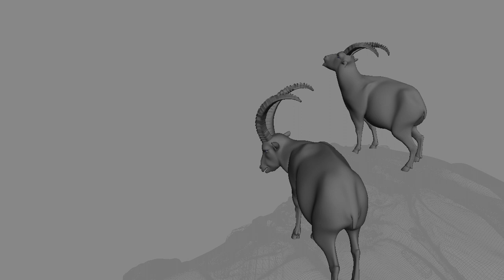Animatic for Steinböcke Graubünden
This layout shows the final animation we did for the Ibexs. After that we added fur, light and compositing. You can see the final on youtube too.